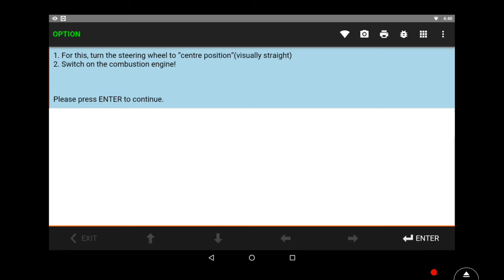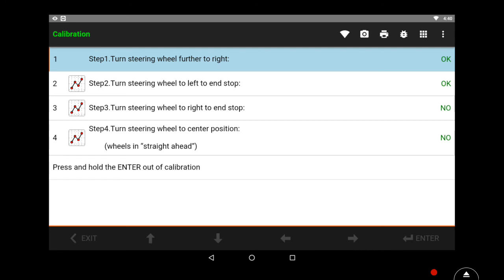BMW Electromechanical Power Steering (EPS) Initialization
Vehicle for this function: F10/F11/F18

Vehicle for demonstration: 2010 F10 523

Function needed for:
1. Replace or repair EPS assembly.
2. No fault code when EPS storage reach system limit.
3. Repair or adjust front axel related units.